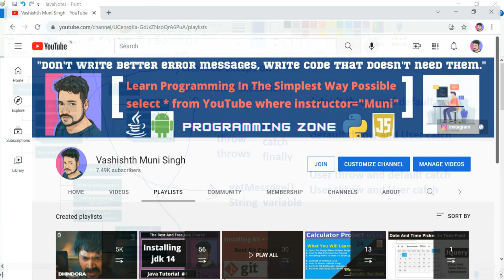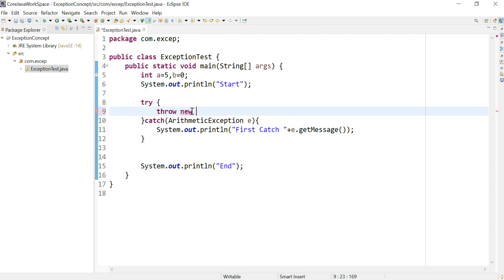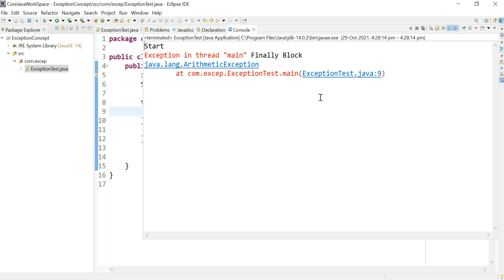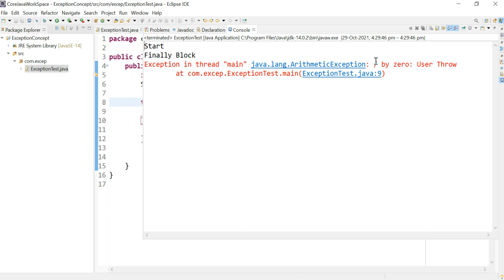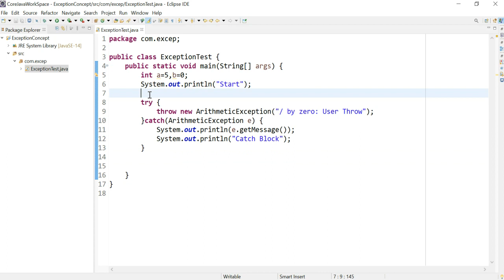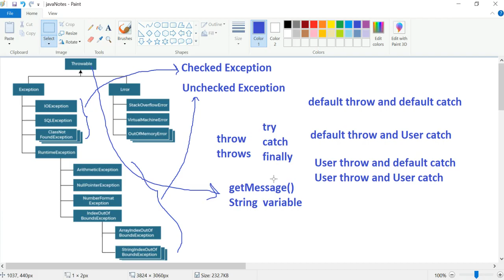Java Tutorial: Throwing an Exception using throw keyword in java, Use of throw keyword | part 59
In this entire course I am gonna cover each topics which are necessary to do mastery in Java.  All the topics will be explained very clearly with Examples which will be understandable to everyone even if someone starts learning the Programming for the Very First Time.